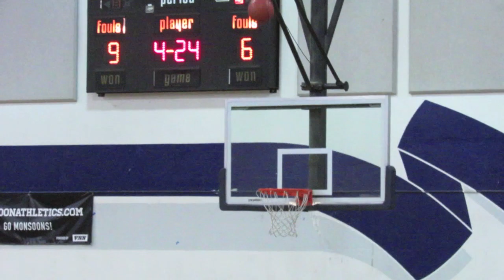High School Basketball: Mayfair vs. La Mirada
For more coverage of everything local sports, go Twitter: @PTGazetteSports Facebook: Long Beach Press Telegram/Gazettes Sports